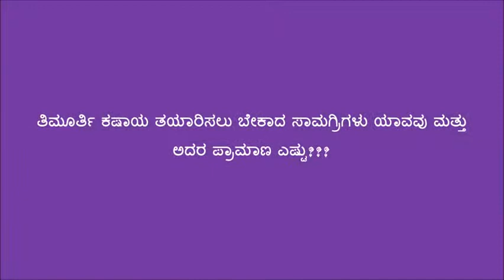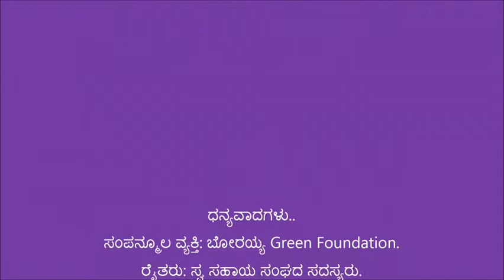Chitradurga_Trimurthy Tonic